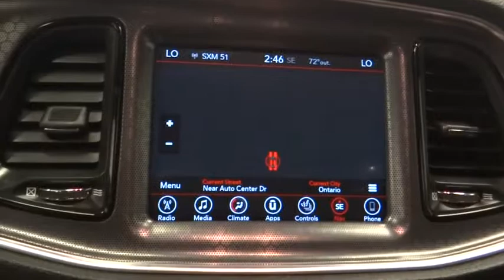2017 Dodge Challenger Norco, Corona, Riverside, San Bernardino, Ontario, CA PPA1252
Pitch Black Clearcoat Used 2017 Dodge Challenger available in Norco, California at

Recent Arrival!Certified. Chrysler Group Certified Pre-Owned Details:* 125 Point Inspection* Limited Warranty: 3 Month/3,000 Mile (whichever comes first) after new car warranty expires or from certified purchase date* Roadside Assistance* Powertrain Limited Warranty: 84 Month/100,000 Mile (whichever comes first) from original in-service date* Warranty Deductible: $100* Vehicle History* Transferable Warranty* Includes First Day Rental, Car Rental Allowance, and Trip Interruption Benefits18/27 City/Highway MPGReviews:* Many strong engine choices, including the gonzo 707-hp Hellcat V8; roomy cabin can actually accommodate four adults; high degree of customization thanks to many trim levels and options; ride is pretty comfortable compared to its muscle-car rivals Source: Edmunds